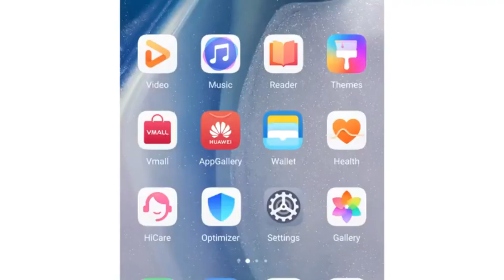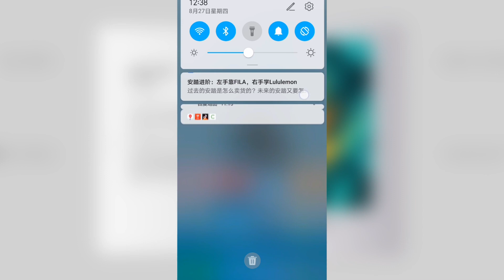EMUI 11 ПЕРВЫЙ ВЗГЛЯД на НОВУЮ ОБОЛОЧКУ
Компания Huawei готовится к дебюту новой фирменной оболочки EMUI в ближайшее время. Тем временем в сети накапливается информация о нововведениях, которые ожидают пользователей смартфонов Huawei и Honor с запуском EMUI 11. Презентация EMUI 11 должна состояться на конференции Huawei для разработчиков HDC 2020, которая стартует 10 сентября. Вскоре после этого ожидается запуск бета-тестирования EMUI 11 на смартфонах серии Huawei P40, а затем — выпуск смартфонов Huawei Mate 40 с предустановленной EMUI 11.